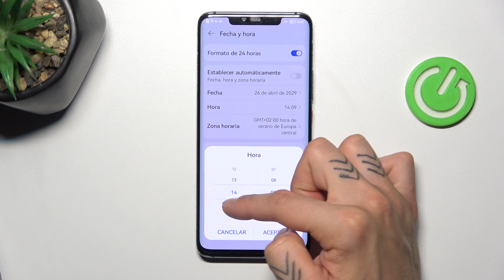Cómo cambiar la fecha y hora en Huawei Mate 20 Pro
En este video, te enseñamos cómo cambiar la fecha y hora en tu Huawei Mate 20 Pro. Ajustar la fecha y la hora correctamente es fundamental para el funcionamiento adecuado de tu dispositivo y de las aplicaciones. Sigue nuestra guía paso a paso para realizar este ajuste de manera sencilla y rápida.

¿Dónde se encuentran las configuraciones de fecha y hora en Huawei?
¿Cómo activar la actualización automática de fecha y hora en Huawei?
¿Qué hacer si la hora no se actualiza correctamente en Huawei?
¿Cómo cambiar la zona horaria en Huawei Mate 20 Pro?